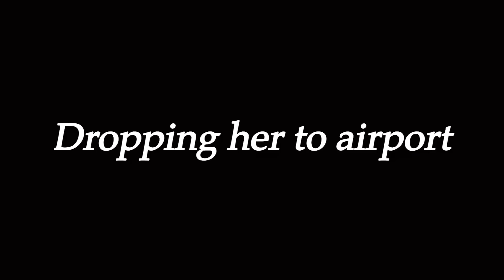মা রান্না করলো অতিকার জন্য @atikayamin| মটন কষা, আলু পোস্ত | কোলকাতায় শেষ দিনে আমাদের বাড়িতে দাওয়াত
মা রান্না করলো অতিকার জন্য | মটন কষা, আলু পোস্ত | আমাদের বাড়িতে দাওয়াত

This is Atika's last day in Kolkata and my mother invited her for lunch. She cooked Mutton Kosha, Alu Posto, Katla Korma for her. The best authentic bengali food items.